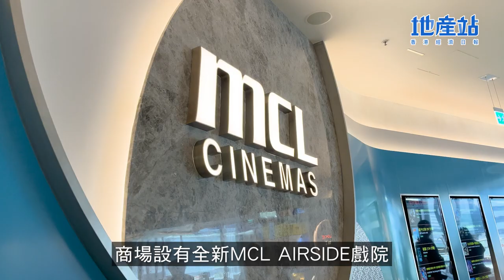新盤全面睇｜啟德零售館打造「美食海灣」 柏蔚森I 配套完善 投資價值更高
啟德區為新盤供應重鎮，而由新世界及遠東發展的柏蔚森I亦即將開售，項目提供291伙，由約234至560平方呎的1至3房戶，標準戶型更細絕同區單位。